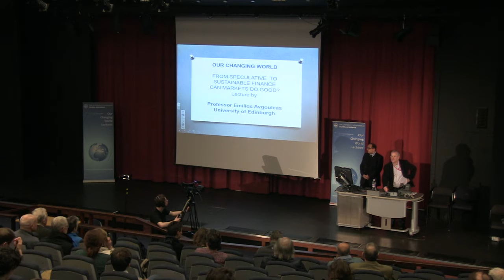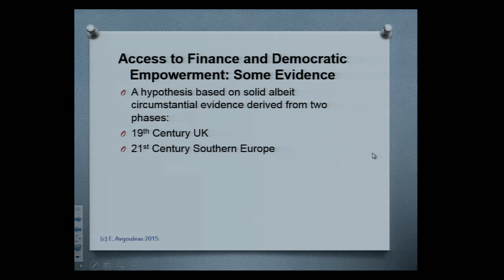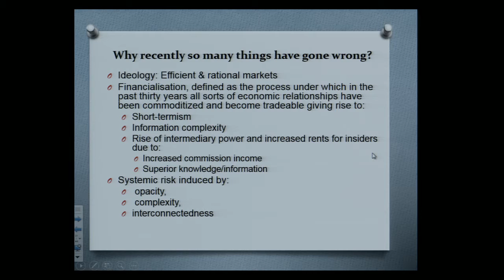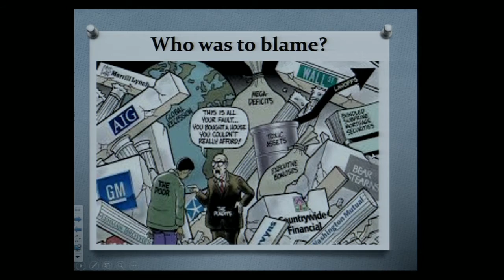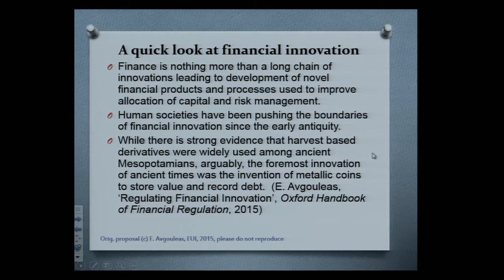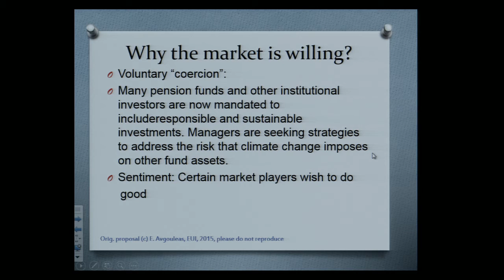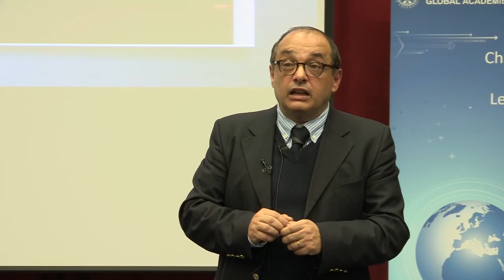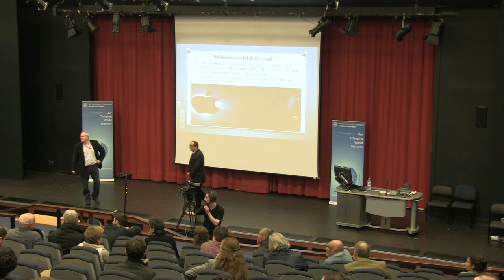Prof. Emilios Avgouleas - From Speculative Finance to Sustainable Finance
Professor Emilios Avgouleas, Chair in Banking Law, delivers the eighth lecture in the 2015 Our Changing World series, entitled From Speculative Finance to Sustainable Finance.

In this lecture, Professor Avgouleas will discuss in a free thinking mode, a number of possible solutions to the seemingly intractable problem of how to turn speculative finance into sustainable investment.

Recorded on 17 November 2015 at the University of Edinburgh's George Square Lecture Theatre.